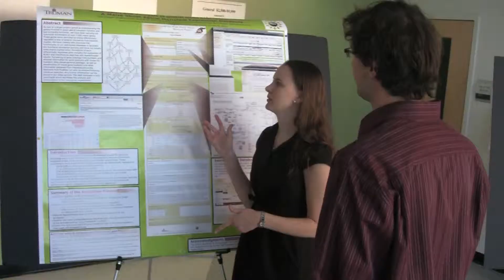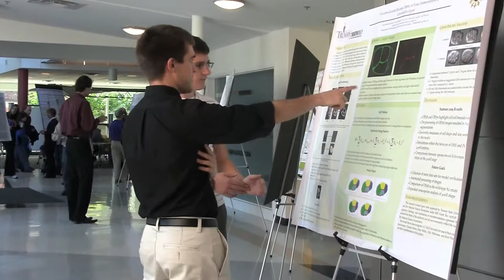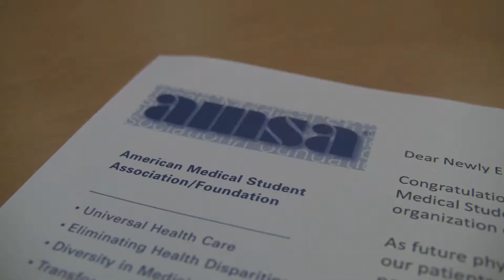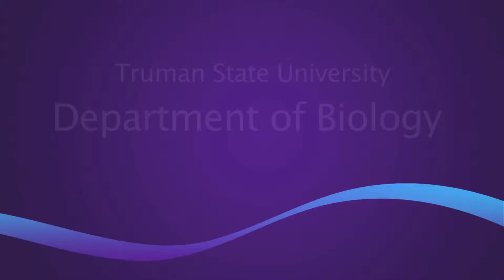Truman State University Department of Biology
This is a promotional video for the Department of Biology at Truman State University.